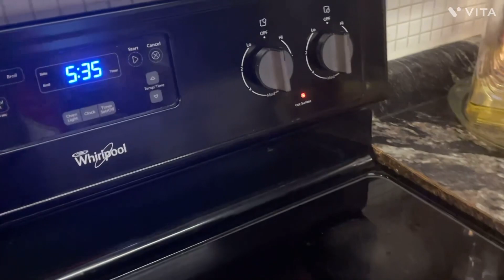Tipi thuanthum Ngasa thawbik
USA ahcun Laidawr ah lei ding a tambik, Kawlram Ngssa kan ngai duahdomi vek rori in a thawm si.